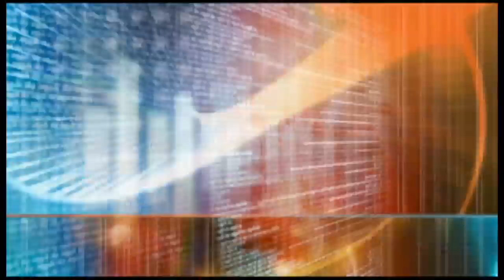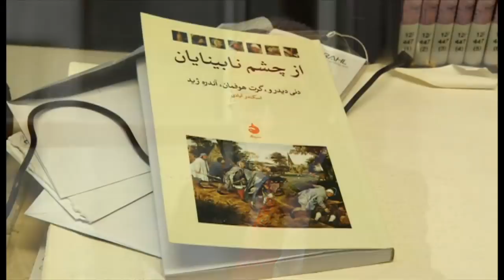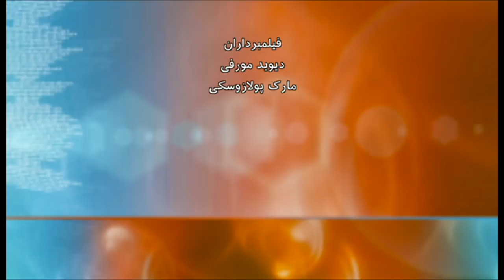به عبارت دیگر: اسکندر آبادی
در این برنامه به عبارت دیگر دکتر اسکندر آبادی، زبان‌شناس، مترجم و ژورنالیست نابینای ایرانی از دنیای نابینایان، نگاه بیناها به آنها و از زندگی خودش از اصفهان تا کلن آلمان می‌گوید.